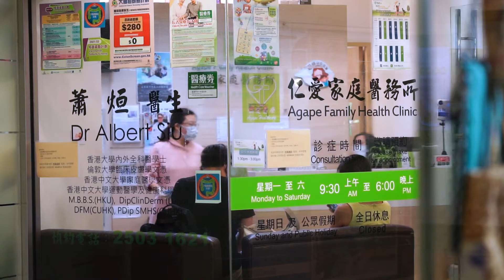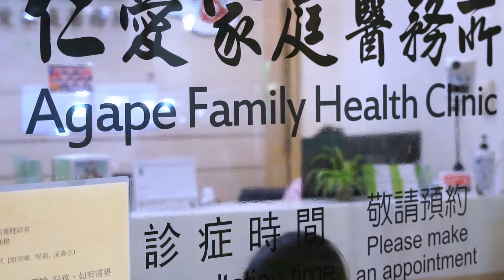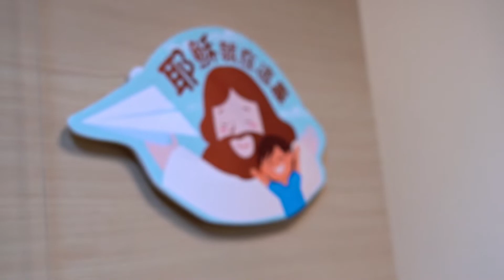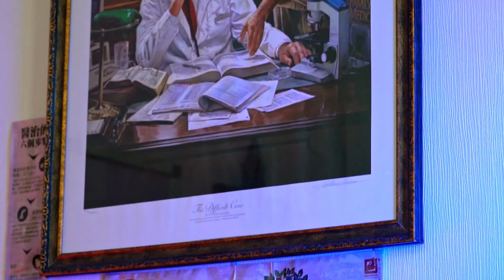HKSSM Stories - God's Supernatural Power Brings Breakthrough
Dr. Albert Siu shares an extraordinary testimony about God's supernatrual power bringing breakthrough in the life of one his patients.

If you want to see God’s power at hand in your life and through your life, join us at the Hong Kong School of Supernatural Ministry. It’s the perfect place to get equipped, be empowered and activated in the supernatural!